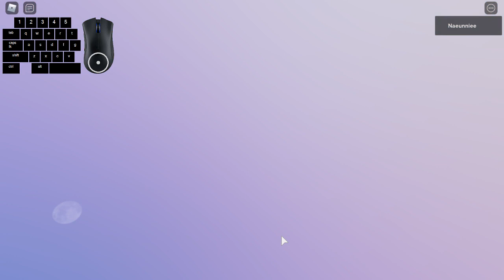Dragon Adventures: All 32 Egg Spawn Locations (Easter Event)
Tips: Timestamp in chat when you enter the private server. Private server egg spawns after 23 minutes. Eggs don't de-spawn unless you leave the server.

Timestamp:
1. 2:03 top of the tower
2. 2:12 bottom of the tower
3. 2:25 under the road to tower
4. 2:38 forest area I
5. 2:54 forest area II
6. 3:00 forest area III
7. 3:12 pink impact crater I
8. 3:23 on the pillar rock
9. 3:37 next to the center bridge
10. 3:47 under the trees on the road to special incubators
11. 3:54 in the tree trunk
12. 3:59 front of tree trunk
13. 4:11 near the crystal
14. 4:18 under the tree
15. 4:30 behind the tree
16. 4:45 sky island I
17. 4:59 sky island II
18. 5:12 sky island III
19. 5:22 next to the crystal on the hill
20. 5:28 cave hole
21. 5:37 inside the crystal cave
22. 5:50 pink impact crater II
23. 6:04 behind special incubators
24. 6:14 in the mountain
25. 6:28 open field
26. 6:37 under the tree
27. 6:52 near fruit harvest
28. 7:00 center of fruit harvest
29. 7:14 next to pillar rocks
30. 7:28 forest area IV
I forgot in the video, but 2 more spots:
31. 2:30 below that spot, there's another spawn. very easy to spot
32. 4:41 there's another spot at the nearby cliff, very easy to spot again

Mouse point guide to exact egg spawn location in Dragon Adventures easter event 2021